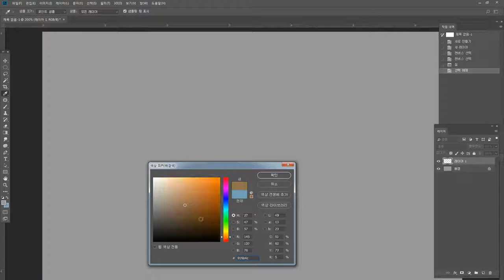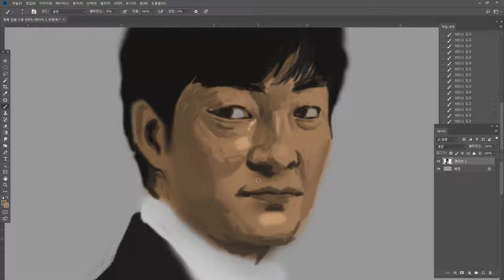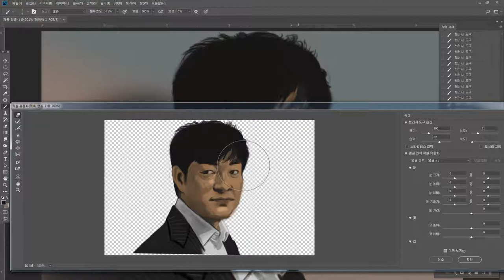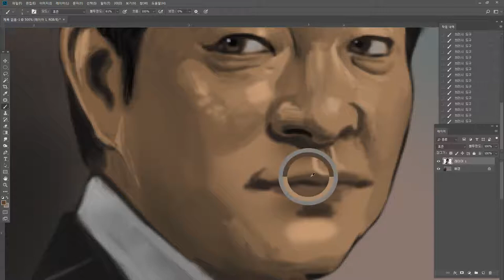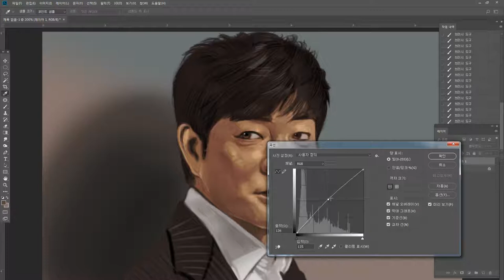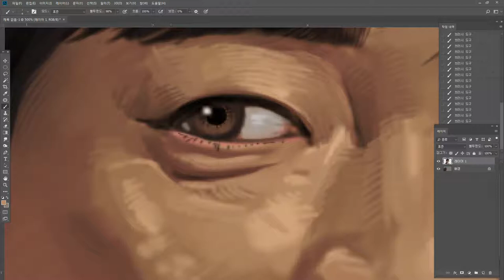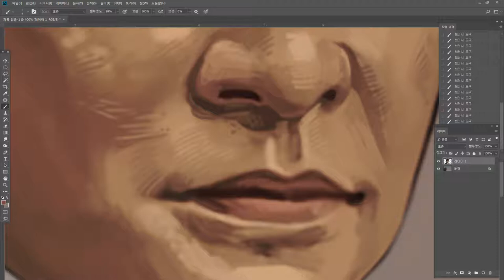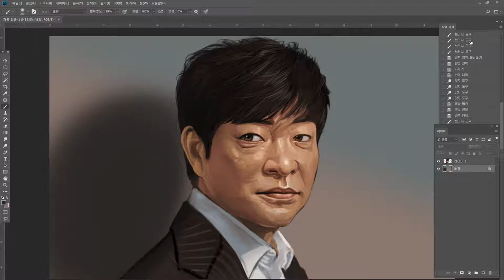Drawing Son Hyun Joo